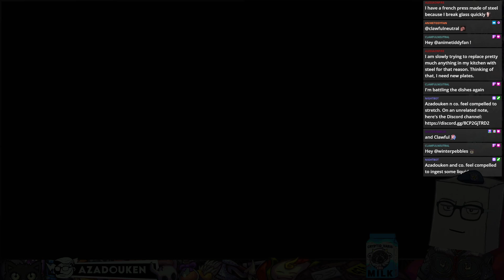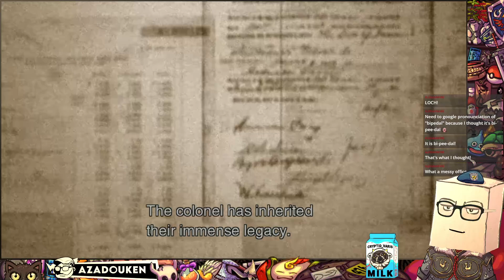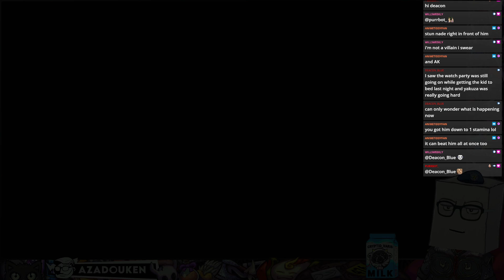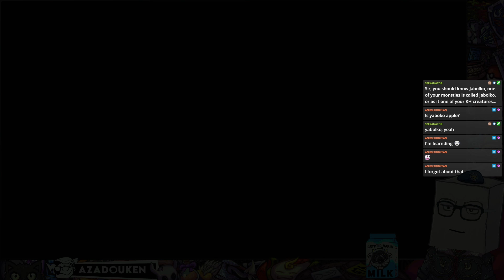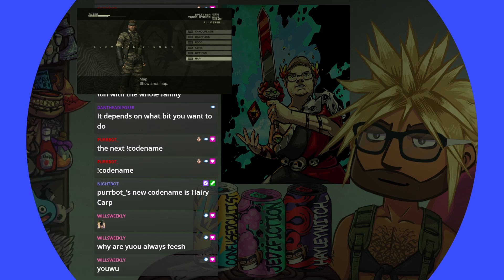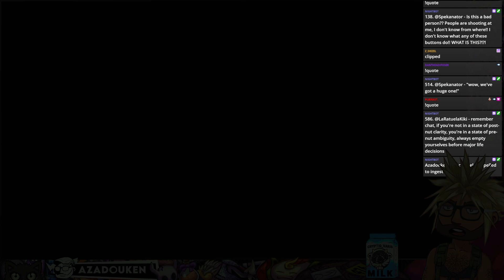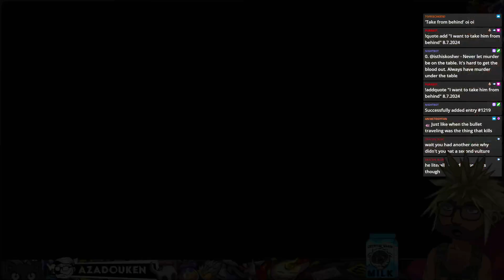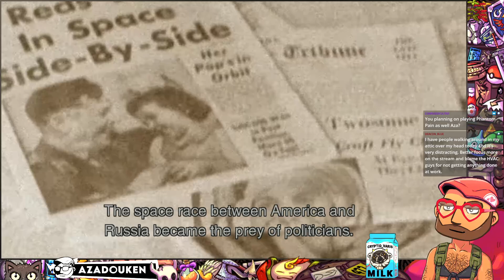Metal Gear Solid 3 📦 MGS Master Collection Volume 1 - Pt.8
▶ Game: Metal Gear Solid: Master Collection Volume 1 (PS5)
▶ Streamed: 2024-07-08